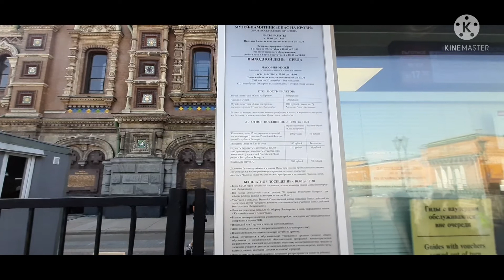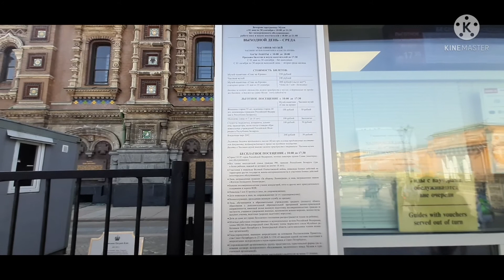🚶‍♂️ Walking St Petersburg, Kazan Cathedral and Savior on the spilled blood || Gagandeep Rus || 2021